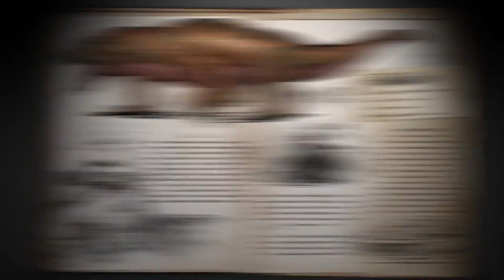Patch 258 Hyaenodon, Megatherium, Megalania, Hesperornis, Yutyrannus, and More!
Patch v258 finds its way harpooning onto the ARK with an entire boat worth of content! It'll introduce five new creatures to the game, a new way of travel in the form of a gas-powered motorboat, an interactive toilet for when you just can't hold it in anymore, a harpoon gun for all your under the sea adventures, and